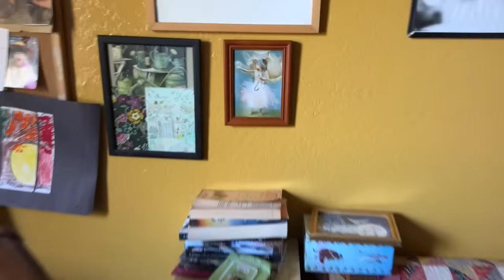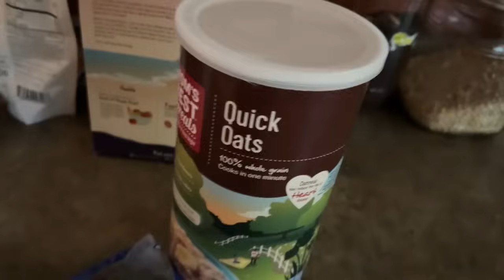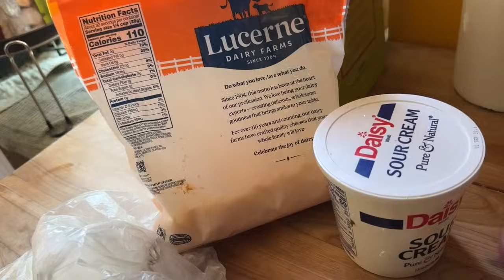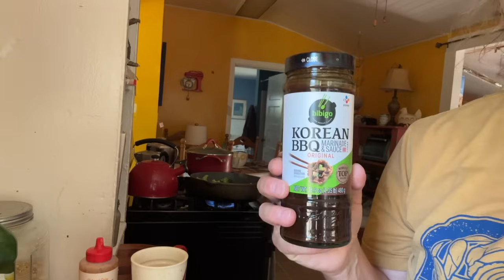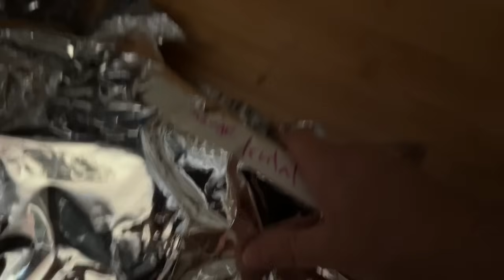vlog #32/cookies for the librarians/coffee chat/free stuff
Newest books:
A Feast Of Life
Promise The Moon
Older books by Kate Singh on Frugality and Homemaking:
The Frugal Life
All That Changes From My Front Porch
Broke And Happier For It
Dirt Poor And Lovin' It!

Money Saving Items I Love:
Berkey Water Filter
Hoover Carpet Shampooer

Exercise Equipment:
Stationary bike

Cookware I love:
Sensarte Nonstick Pan

Furniture:
Bunk Beds
Memory Foam Queen Size
Memory Foam Full Size

Pool Maintenance:
Chlorine Tablets
Chlorine Tablet Floater